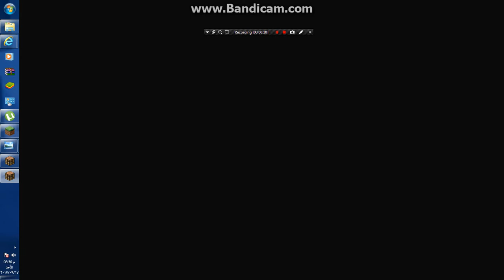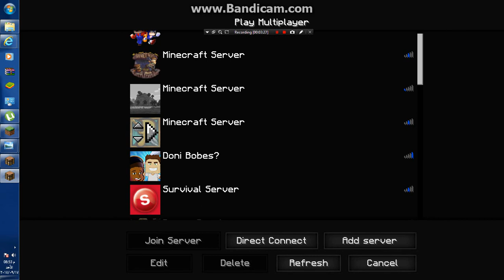Meeting mogii at Skywars